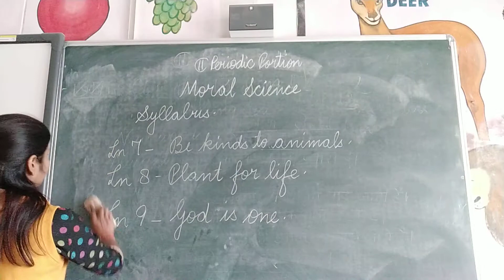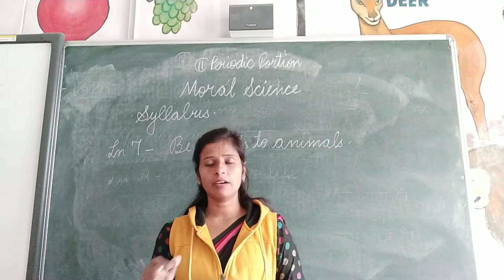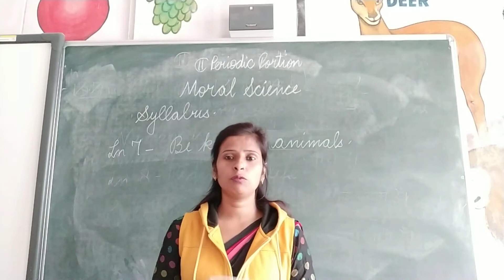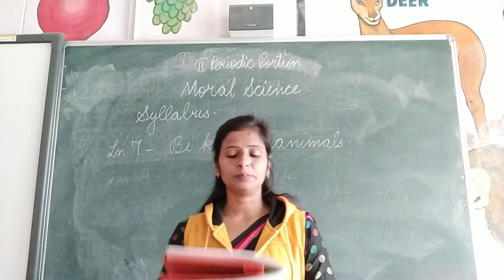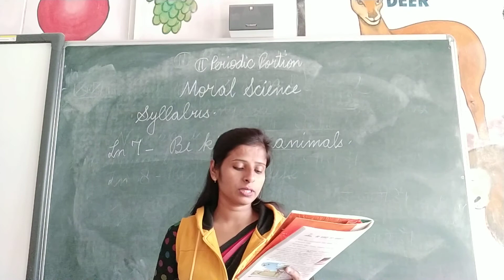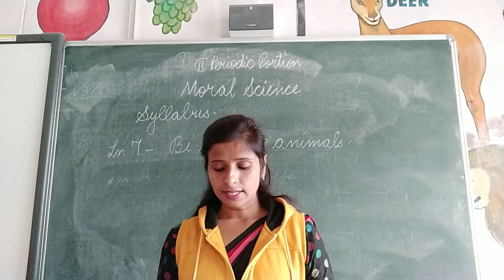Moral science. Second periodic portion starts.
lesson-7 Be kind to animals